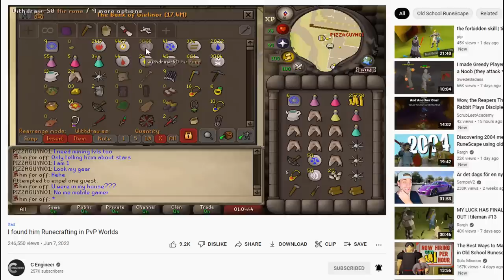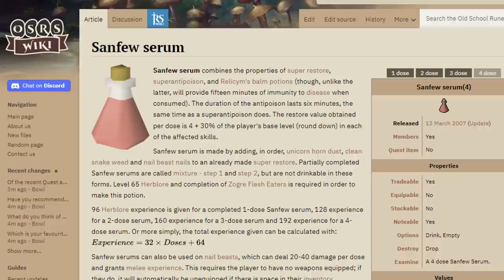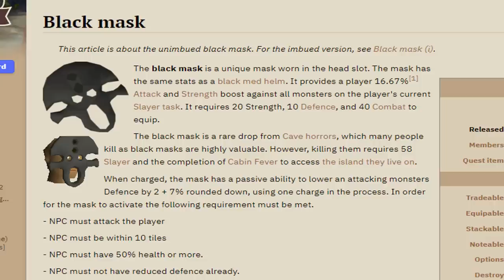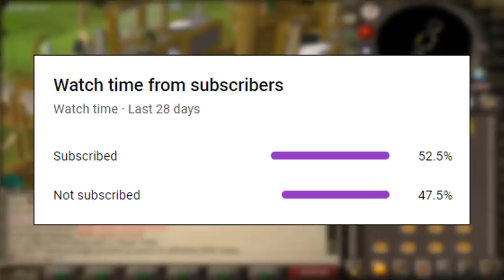They all want my 8,600,000,000gp bounty #25